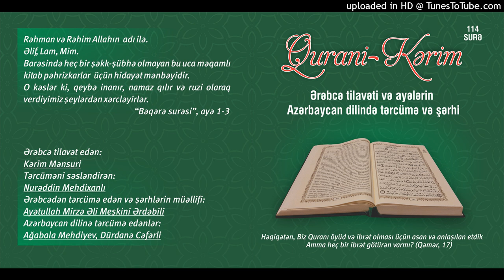056.Vaqiə surəsi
Qurani Kərim

Ərəbcə tilavət edən:

Kərim Mənsuri

Tərcüməni səsləndirən:

Nurəddin Mehdixanlı

Azərbaycan dilinə tərcümə edənlər:

Ağabala Mehdiyev
Dürdanə Cəfərli